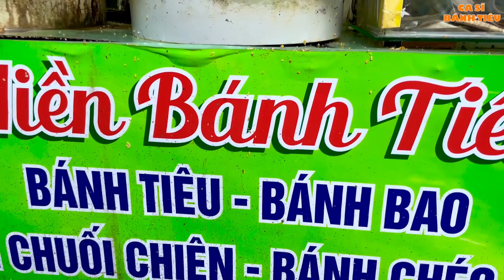Giọt Lệ Đài Trang - Ca Sĩ Bánh Tiêu | Giọng Hát Ai Nghe Cũng Ghiền Nhức Nách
➤ Cảm ơn các bạn đã ủng hộ xem video của kênh CA SĨ BÁNH TIÊU
Giọt Lệ Đài Trang
Tác giả: Châu Kỳ
Tiếng hát : Ca Sĩ Bánh Tiêu cover
***Ngày [Am] xưa ai lá ngọc cành [Dm] vàng, ngày [G] xưa ai quyền quý cao [C] sang
[E7] Em chính em ngày xưa đó ước xây đời lên tột đỉnh nhân gian
Ngày [Am] xưa ai mến nhạc yêu [Dm] đàn, ngày [G] xưa ai nghệ sĩ lang [C] thang
[E7] Tôi chính tôi ngày xưa đó cũng đèo bòng mơ người đẹp lầu [Am] quan.

ĐK:
[Am] Rồi một hôm tôi gặp nàng
Đem tiếng hát cung [Dm] đàn với [C] niềm yêu lai [Am] láng
[G] Nhưng than ôi quá bẽ [E7] bàng
Bao [Dm] tiếng hát cung [E7] đàn người chẳng màng còn chê chán.

[Am] Nhìn đời thấy lắm phũ phàng
Mượn tiếng hát cung [Dm] đàn, quên [C] niềm đau dĩ [Am] vãng
[G] Hay đâu giông tố lan [E7] tràn
Lên [Dm] gác tía huy [E7] hoàng xiêu đổ theo nước mắt [Am] nàng

2. Còn [Am] đâu đâu lá ngọc cành [Dm] vàng, còn [G] đâu đâu quyền quý cao [C] sang
[E7] Em hỡi em ngày xưa đó, đến bây giờ phiêu bạt giữa trần gian
Gặp [Am] tôi vẫn tiếng nhạc cung [Dm] đàn, đời [G] tôi vẫn nghệ sĩ thênh [C] thang
[E7] Em, em nhớ xưa rồi em khóc tôi thoáng buồn thương dòng lệ đài [Am] trang.
*** Ca khúc : giọt lệ đài trang này casibanhtieu cover lại